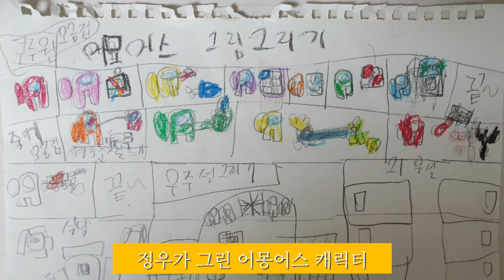어몽어스 현실판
어몽어스 실사판